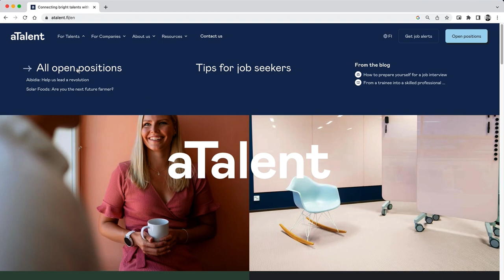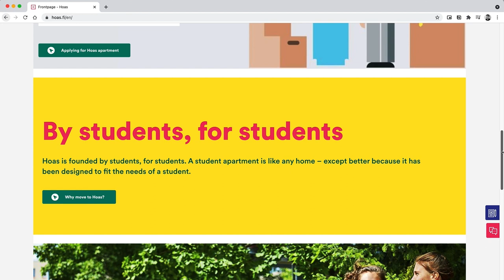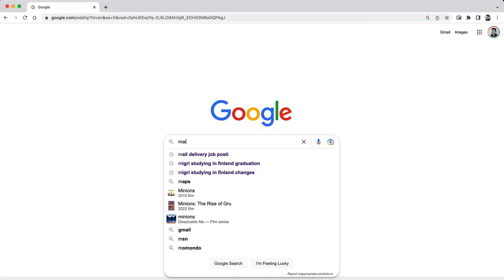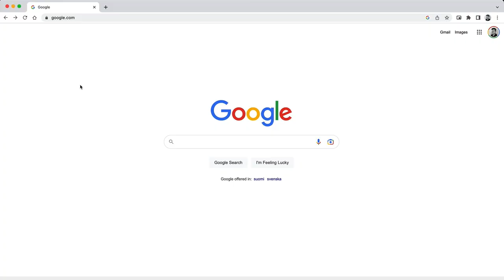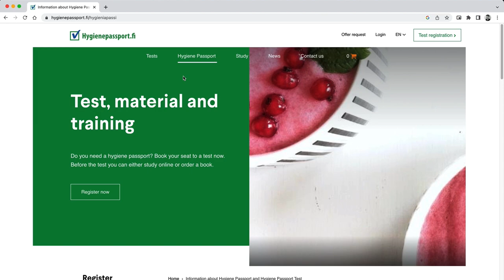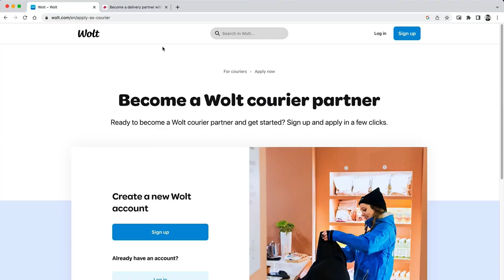Best PART TIME Jobs For Students in FINLAND (no Finnish language skills needed)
In this video we talk about the best part time jobs for international students in Finland that do not need any Finnish language skills. Also watch my video on the best websites for jobs in Finland

Best part time jobs for international students in Finland are...
0:00 wait for it...
0:58 Exam guard duty
2:10 Summer jobs
3:03 University assistant jobs
4:02 Sponsorship
5:12 Mail and newspaper delivery
6:06 Restaurant jobs
8:14 Cleaning jobs
10:08 University influencers

I've been living in a Hoas student apartment for the last 7 years and I couldn't be more satisfied. They offer great value with quality apartments with good locations while still keeping the rents at super affordable levels.